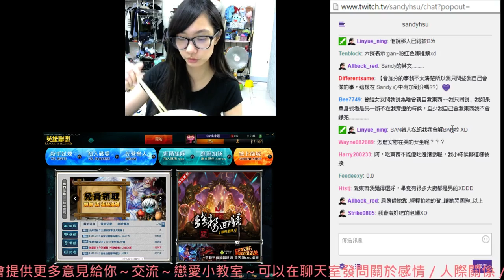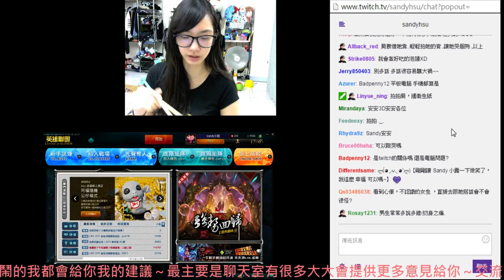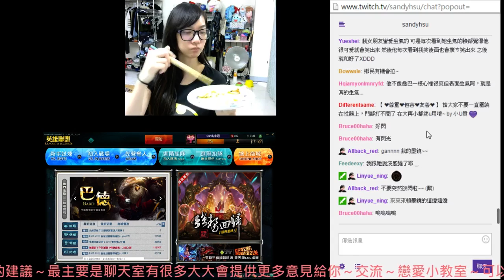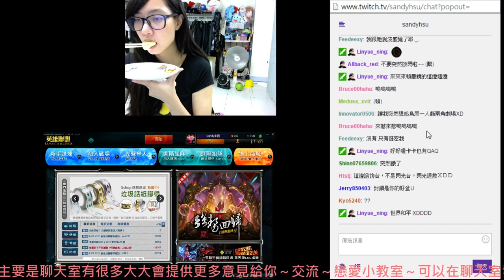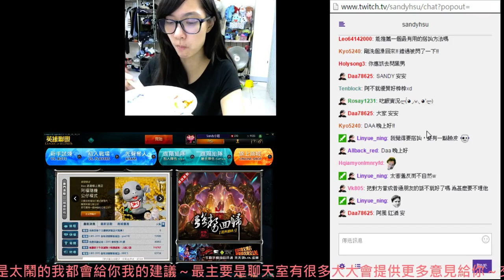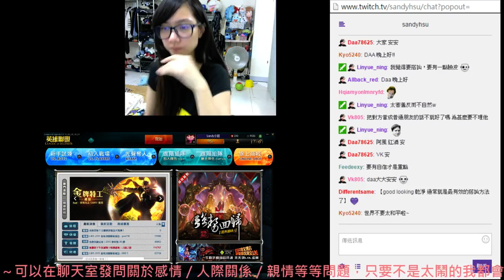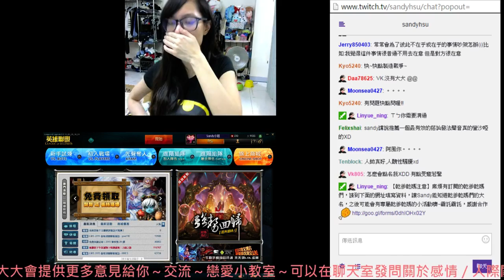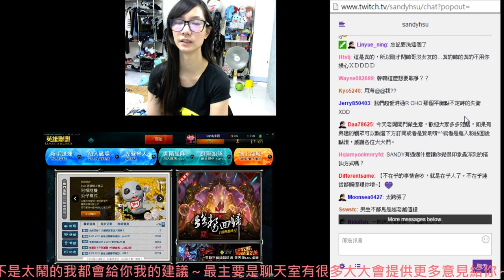Sandy - 戀愛小教室36 (Part 5)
戀愛小教室就是～可以到我的台，發問任何關於感情／友情／人際等等等問題，只要不是來鬧的我都會給你我的建議！最重要的是，可以在看台時，學到其他人的經歷或是得到更多人的意見，聊天室大家都會一起討論～就是一個交流的感覺～可以學到很多唷^_^ -- Watch live